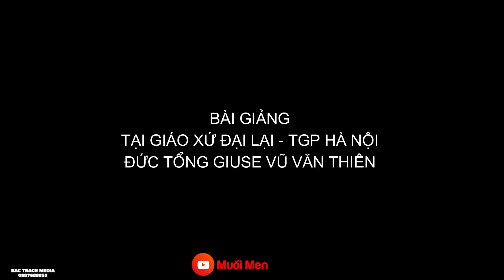ĐI LỄ NÓI CHUYỆN RIÊNG l BÀI GIẢNG CỰC HAY CỦA ĐỨC TỔNG GIUSE VŨ VĂN THIÊN - TGP HÀ NỘI